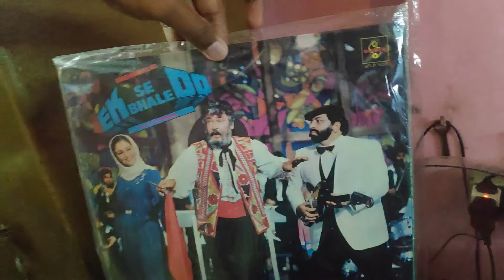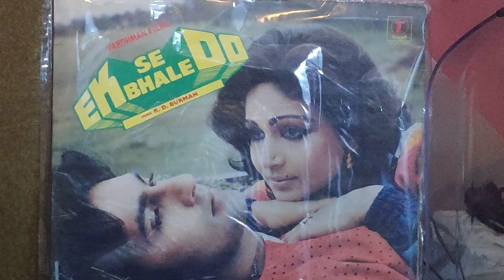EK SE BHALE DO | Main to nachungi by Asha bhosle | rare lo record .. ION player